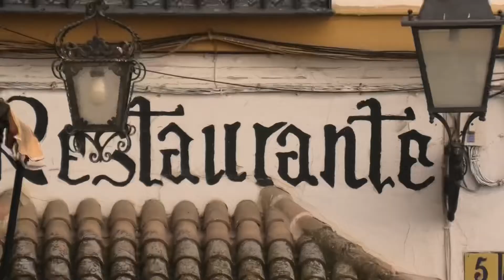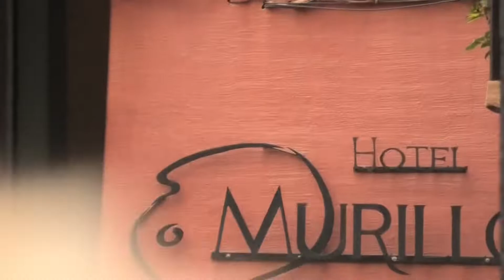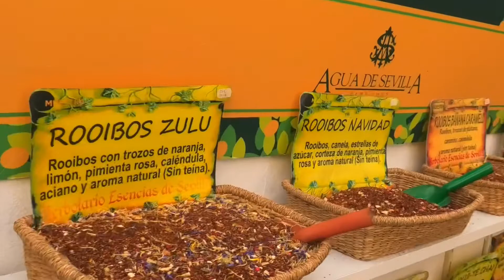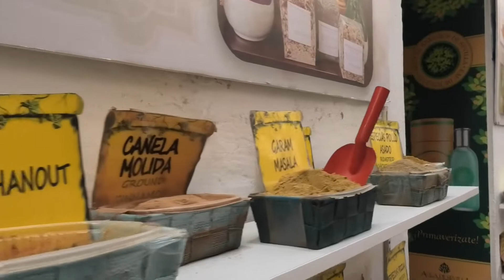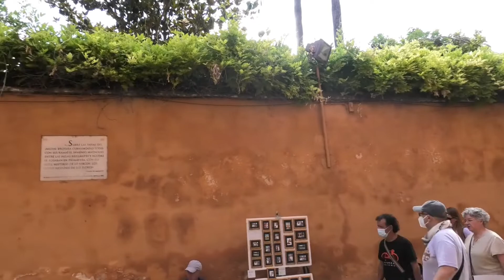SEVILLE, SPAIN 🇪🇸 - Walk Downtown Barrio Santa Cruz. City Center.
Ultimate walk in SEVILLE SPAIN.
Welcome to most beautiful and amazing Seville, Barrio Santa Cruz .a walking workout at the city center street this month of July 2022 one sunny day, morning walk.
Another Seville vlog citywalk of Filipino Spanish walk at city center of the old town of Sevilla capital.a ASMR walking at Barrio de Santa Cruz,an important and worth Jewish quarter from the medieval time.a lovely picturesque famous tourist street and tourism attraction neighborhood in Sevilla.also, this city center famous Santa Cruz is bordered by the amazing Real alcazar walls,the important Calle mateos Gago or Mateo gago street,the beautiful tourist attraction JARDINES de murillo street and city center street of Calle Santa Maria la Blanca.
This city center Tourism attraction street you can or will notice a lot of interesting things,histories behind those important narrow streets and palaces (that are turned nowadays as a hotels and apartments) that was happened long time ago from the medieval time.and lastly,where you can find bars and restaurants that serves authentic Spanish foods and Andalucian food tapas and a lot more interesting things to see and what to do or discover in this beautiful street of Barrio Santa Cruz in Seville Spain.
Walking Barrio de Santa Cruz ,Sevilla España this month of July 2022
This are some of the things to do, things to see, and what to do when in seville spain.